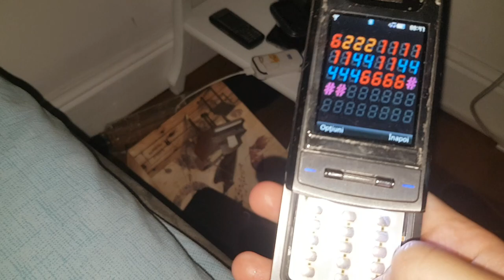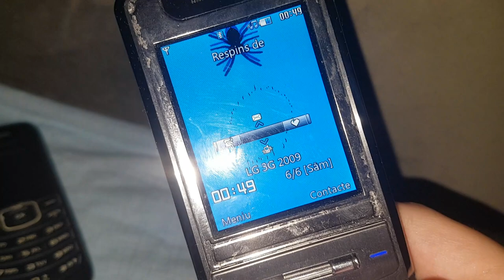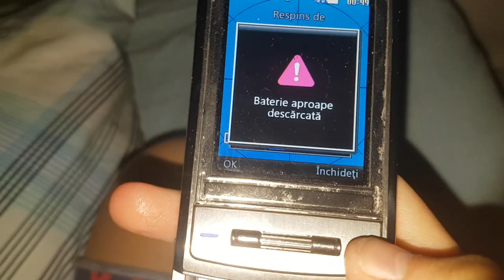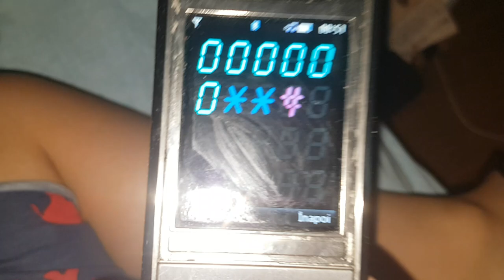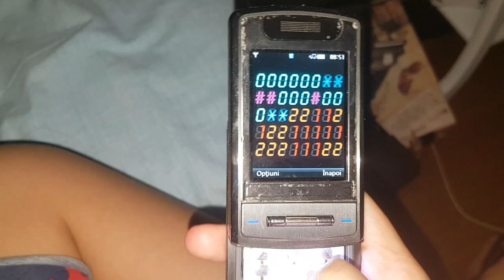6 iunie 2020